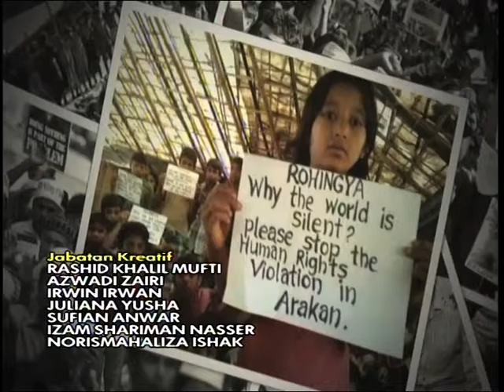Rancangan Soal Jawab Bersama YBhg. Tan Sri Dr. Syed Hamid Albar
Program Soal Jawab di TV3 pada 11/1/2017. Temubual Pengerusi SPAD, Tan Sri Syed Hamid Albar tentang isu kemanusiaan.